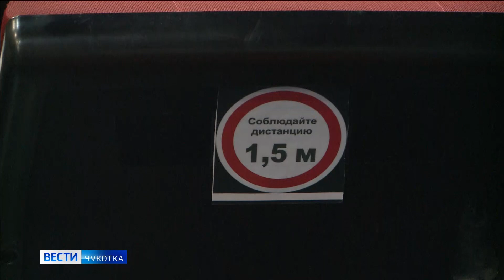Новые меры по борьбе с ковидом